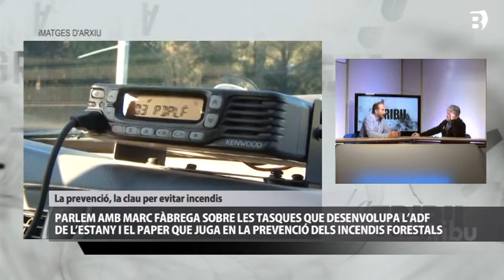La Tribu - Les tasques de l'ADF de l'estany i el seu paper en la prevenció d'incendis forestals